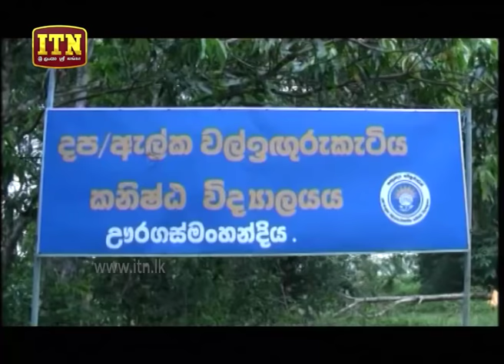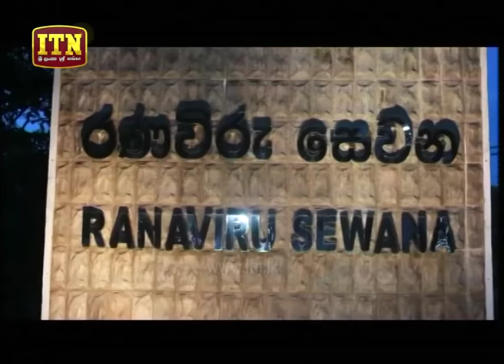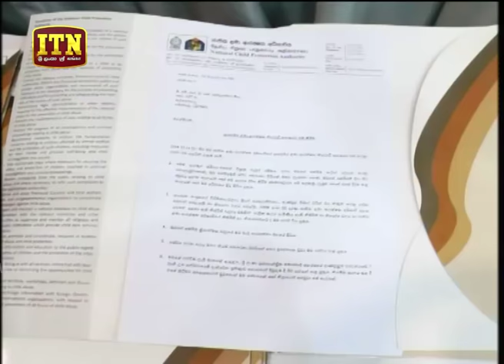ITN News 2018-10-11 | 10.00 PM